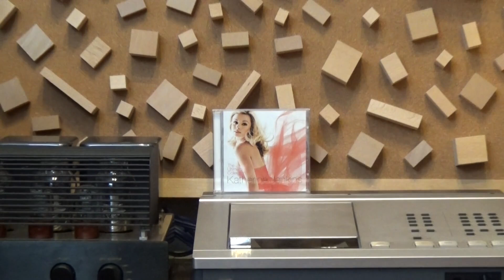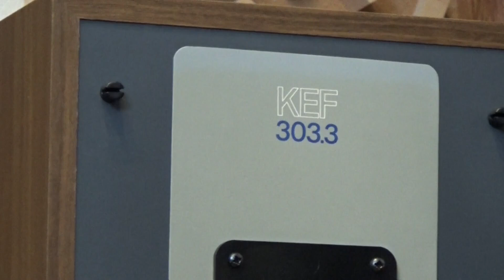KEF Model303.3 キャサリン・ジェンキンス タイム・トゥ・セイ・グッバイ Ultimate Collection １／６ 空気録音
■キャサリン・ジェンキンスさんのベストアルバムから以下の曲です。

1　　　0:02　 タイム・トゥ・セイ・グッバイ
2　　　3:47　 ハレルヤ
3　　　8:35　 オールウェイズ・ラヴ・ユー

■接続機器は、Luxman-D500X’sⅡ（CDP）→ NAIM（NAC62プリ+NAP140メイン）→ KEF303.3　です。